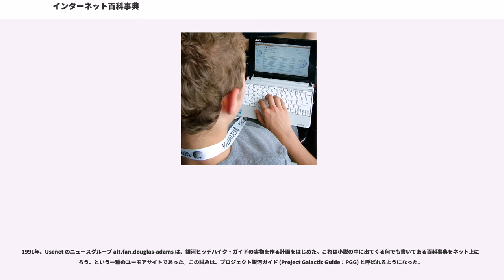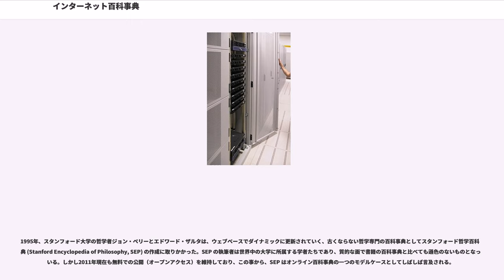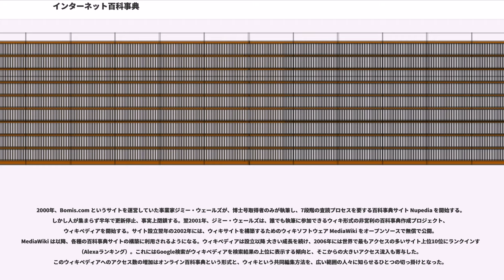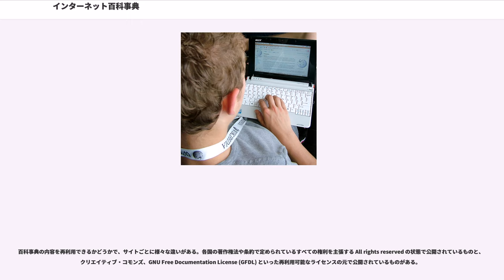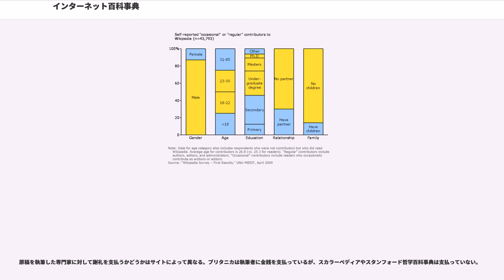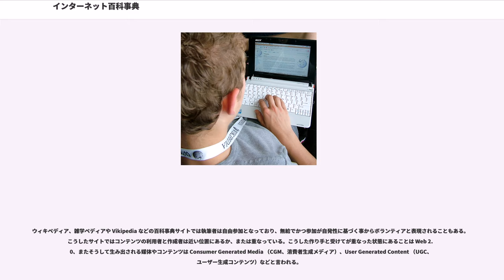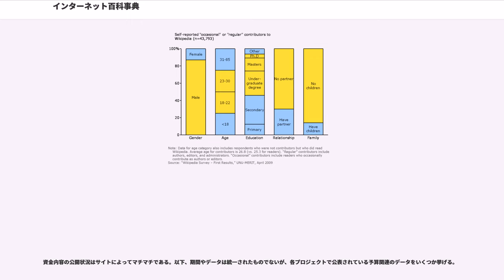インターネット百科事典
インターネット百科事典（インターネットひゃっかじてん、）とは、インターネットでアクセスできるデジタル百科事典である。オンライン百科事典（）とも呼ばれる。インターネット百科事典として最も規模の大きいものとしてウィキペディア、また専門家が主導しているオープンアクセスのプロジェクトで歴史が古いものとしてスタンフォード哲学百科事典などがある。

1980年代から1990年代にかけてのインターネットの利用の拡がりと共に、多種多様な辞書・事典サイトがインターネットに現れた。それらを一概に分類することはできないが、ここでは便宜上、以下のような形で解説する。

インターネット黎明期より、個人が中心となってまとめた各種の用語を解説したページが現れはじめた。こうしたものの内、非常に古い例として、1975年にスタンフォード大学のRaphael Finkelが作成したハッカー達の俗語をまとめたジャーゴン・ファイルがある。また一定の規模や知名度を持ったものとしては、1985年にスタートしたコンピューター用語について簡単に解説した Denis Howe による FOLDOC、1995年にスタートした Eric W. Weisstein による「エリックの数学の宝庫」などがある。「エリックの数学の宝庫」は、作者がウルフラム・リサーチに入社した後に MathWorld と名前を変え、その後は企業サイトの一部として運営されている。

2000年代に入ってからは、事典系サイトの構築を助ける MediaWiki のような様々な無料のウィキソフトウェアが多数あらわれる。また、のような無料でウィキサイトをレンタルできるサービスが多数登場する。これにより誰でも事典的なサイトを簡易に作成できるようになり、個人的なまとめサイトのようなものから、小人数で作成する辞書・事典的なサイト、またはある程度の人数で運営するプロジェクトまで、様々なタイプのサイトが多く作成されるようになった。

インターネットの利用の拡がりと共に、書籍の形態で発行されている既存の百科事典を、インターネット経由で閲覧できるようにするデジタル化サービスも始まった。

ブリタニカは、1981年にCD-ROMによる電子出版に対応。その後、1994年に既存の百科事典としては最初にインターネットによるオンライン検索サービスを開始。ただし全情報を閲覧できるのは有料会員に限定されている。

マイクロソフトは本格的にマルチメディア対応した電子百科事典として1993年に発売開始したエンカルタを、無料で閲覧できる項目を一部に限定し全情報の閲覧を有料としたものをMSNオンラインサービスの一つとして提供することも開始した。しかし同社は2009年3月31日に電子メディア版の販売中止とともに同サービスも2009年末ですべて打ち切ることを表明した。

たとえばイラン百科事典（1996年 - ）、斗山世界大百科事典（2000年 - ）、コロンビア百科事典（2004年 - ）、日本大百科全書（サービス名Yahoo!百科事典、2008年 - 2013年）などがある。

ボランティアにより運営されているプロジェクト・グーテンベルクは、1995年、著作権切れでパブリックドメインになっていたブリタニカ百科事典第11版（1911年発行）のデジタル化に取り掛かった。商標権の問題からブリタニカの名は使えず、コンテンツ名を「グーテンベルク百科事典」 (Gutenberg Encyclopedia) としたが、第1巻のみの電子化で中断した。後の2002年に、別の LoveToKnow 1911 プロジェクトにより、文だけであるが全29巻が「1911 Encyclopedia Britannica」として公開された。

著作権切れ百科事典については、2004年ごろから Google が図書館の書籍をスキャンしてデジタル化するプロジェクト（Google ブックス）を始めたことで、いくつもの百科事典がネット上で無料で閲覧可能かつ PDF としてダウンロード可能となりつつある。

書籍としての発行を前提としない、インターネット上での利用を念頭に置いた百科事典作成プロジェクトが、1990年代ごろから現れ...